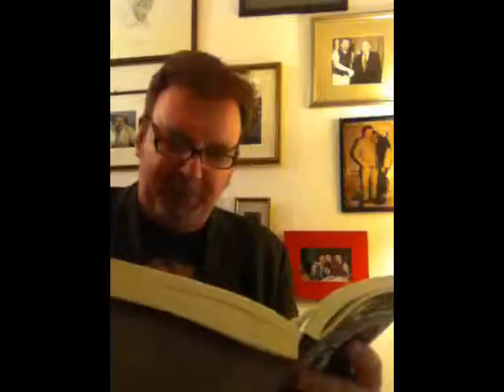Day 6 video dairy